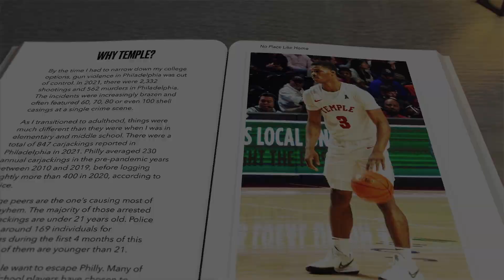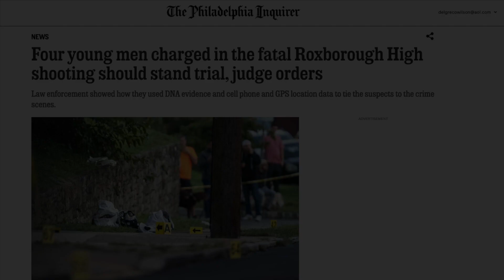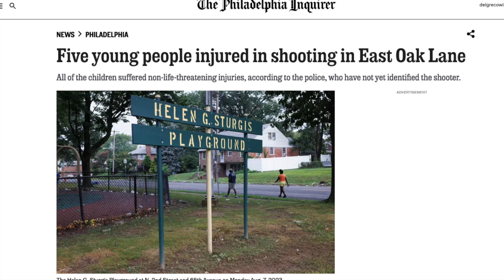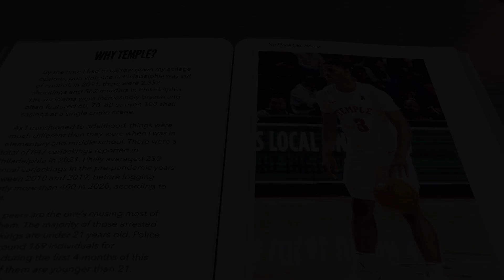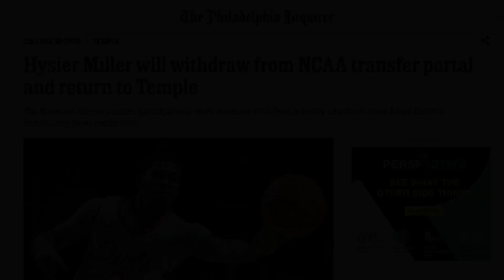Hysier Miller Discusses His Book & Decision to Return to Temple on OwlScoop Podcast